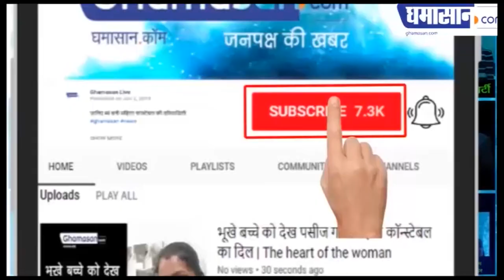लॉकडाउन-कर्फ्यू के साये में शादी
मास्क लगाए दुल्हा-दुल्हन ने लिए फेरे,

जैन विधि-विधान से गिनती के लोगों के बीच हुई शादी